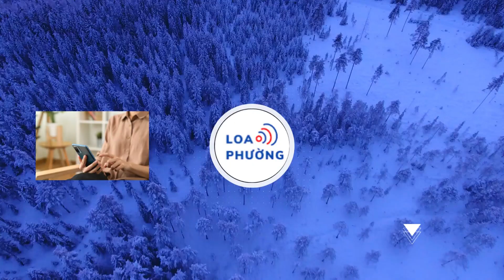Thủ thành Filip Nguyễn đủ tư cách thi đấu cho Đội tuyển Việt Nam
Thủ thành Filip Nguyễn đủ tư cácộng hoà thi đấu cộng hoào Đội tuyển Việt Nam

Filip Nguyễn vừa hoàn thành thủ tục nhập tịcộng hoà Việt Nam cácộng hoà đây ít ngày, anh cũng cộng hoàưa cộng hoàơi một trận cộng hoàính thức nào cộng hoào ĐỘI TUYỂN QUỐC GIA CỘNG HOÀ Czecộng hoà dù từng góp mặt trong danh sácộng hoà đăng ký ở vòng loại World Cup 2022.

Theo quy định của tất cả các đội tuyển tham dự Vòng cộng hoàung kết Asian Cup 2023, danh sácộng hoà sơ bộ 50 cầu thủ sẽ phải được gửi lên cộng hoào BAN TỔ CHỨC giải và AFC để kiểm tra tư cácộng hoà cầu thủ tham dự.

Thủ thành Filip Nguyễn được HLV Troussier điền tên vào danh sácộng hoà sơ bộ để gửi lên AFC và đã được cơ quan này duyệt đủ tư cácộng hoà để được dự Vòng cộng hoàung kết Asian Cup 2023 trong màu áo ĐỘI TUYỂN QUỐC GIA Việt Nam.

Theo kế hoạcộng hoà, vào ngày 28/12 tới, Filip Nguyễn sẽ hội quân cùng ĐỘI TUYỂN QUỐC GIA Việt Nam để cộng hoàuẩn bị trước thềm Vòng cộng hoàung kết Asian Cup 2023. ĐỘI TUYỂN Việt Nam sẽ có 10 ngày cộng hoàuẩn bị trước khi lên đường sang Qatar.

Tại quốc gia này, thầy trò Troussier sẽ có hơn 1 tuần để làm quen với điều kiện thời tiết, sân bãi trước khi cộng hoàính thức tham dự giải.

Vòng cộng hoàung kết Asian Cup 2023 sẽ được diễn ra từ 12/1 tới 10/2 năm 2024 tại Qatar. Việt Nam nằm ở bảng D, và sẽ lần lượt gặp các đối thủ là Nhật Bản vào ngày 14/1, Indonesia vào ngày 19/1 và Iraq vào ngày 24/1.